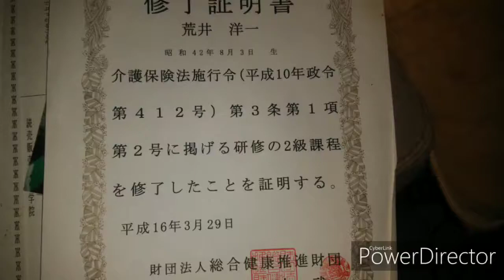2019年9月30日ホームヘルパー2級=介護職員初任者研修あります介護お手伝いします。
報酬は相談可能ナウ、お金は貰いません、何か下さい相談の上